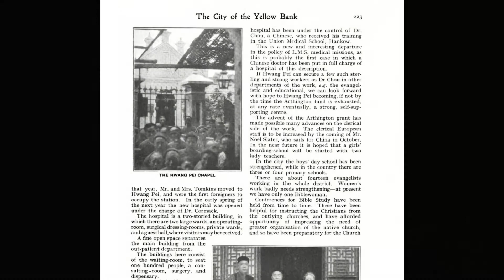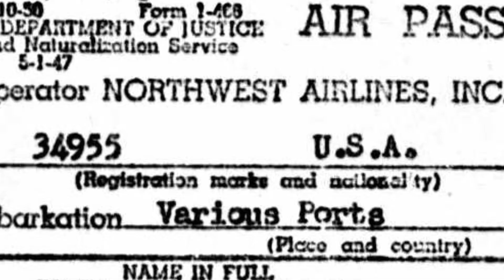Centennial: Chang Tai Hu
A tribute to my father 胡昌泰 Chang Tai Hu, born on June 28, 1921, in Huangpi, Hubei Province, China.

Images:
The Chronicle of the London Missionary Society, 1913;
G. Warren Swire, Custom House and the Yangtze, Hankow, c. 1933-34;
Griffith John College (博学中学), Archives of the United Board for Christian Higher Education in Asia, Yale Divinity Library;
H. Allen Larsen, National Government of Republic of China in Chongqing, 1945;
Martin and Emily Lee, Stephen Ko, Eddie Hu, Yung Chih Chin

Sound:
“四季歌"/"Four Season Song”,  (贺绿汀 He Luting)
 “This Bitter Earth,” (Clyde Otis), arr. Belford Hendricks
“Twilight Time,”  (Buck Ram, Morty Nevins, Al Nevins, and Artie Dunn) arr. Buck Ram
“I’m Sorry,” (Buck Ram, Peter Tinturin,  Billy White), arr. Buck Ram, The Platters
“Me Lo Dijo Adela/Sweet and Gentle,” (Otilio Portal/George Thorn) Bert Kaempfert Orchestra
灵璧石磬, 武汉工控艺术制造有限公司
 “月亮走” performed by Google TTS